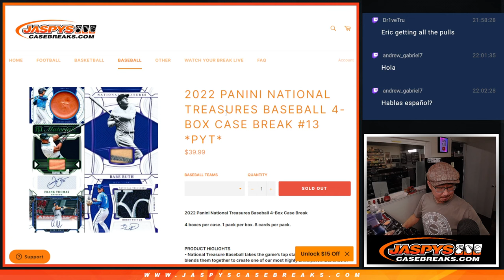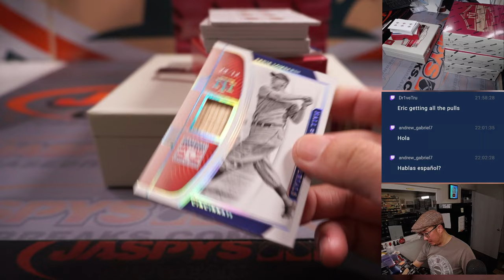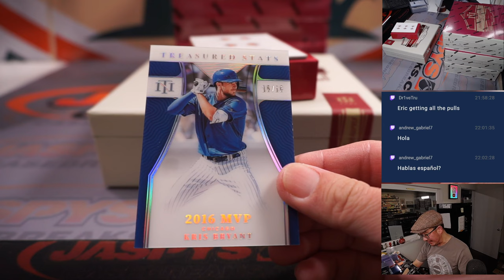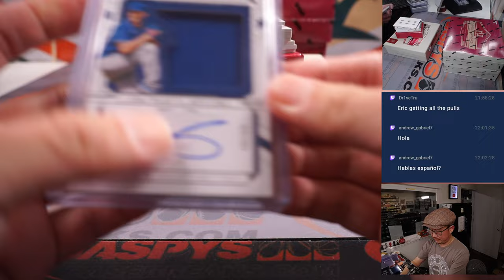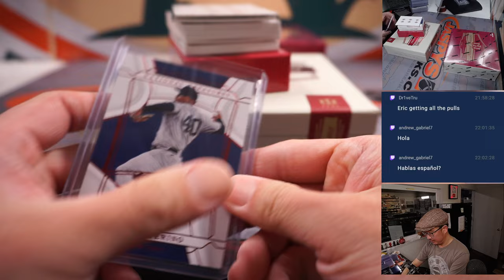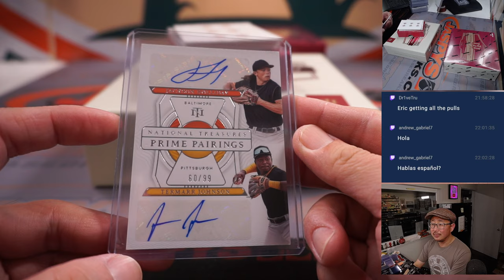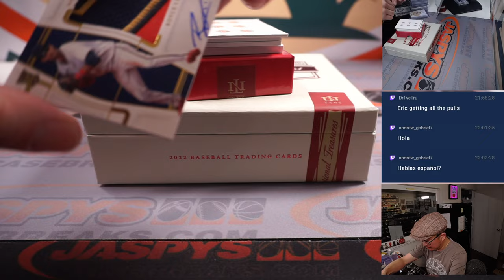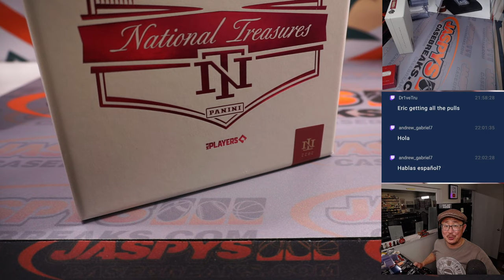Th, 01.12.23 -- 2022 PANINI NATIONAL TREASURES BASEBALL 4-BOX CASE BREAK #13 *PYT*